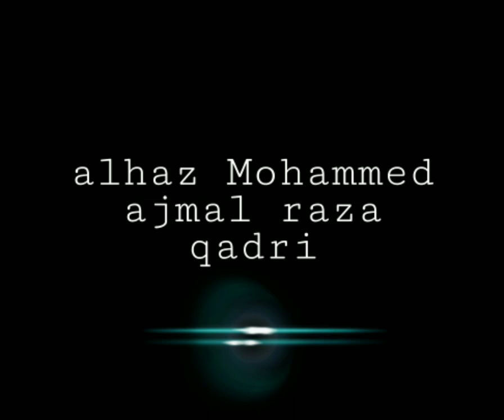Dil Laga Kar Ibadat Karne Ki Ahmiyat | Bayan by Peer Muhammad Ajmal Raza Qadri Sahab